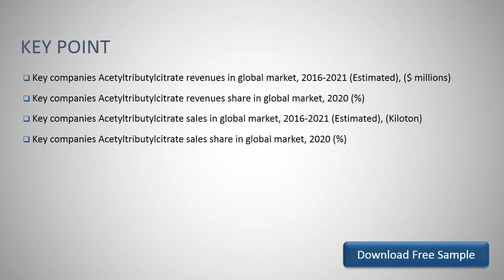Global Acetyltributylcitrate Market Outlook and Forecast 2021 2027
Download FREE Research Report Sample PDF:
The global Acetyltributylcitrate market was valued at xx million in 2020 and is projected to reach US$ xx million by 2027, at a CAGR of 3.0% during the forecast period.